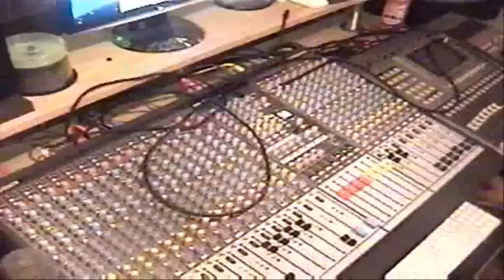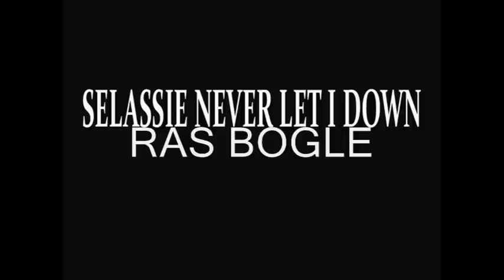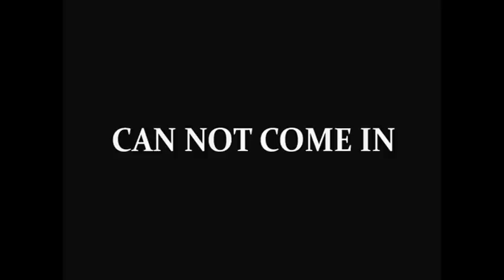NEVER FAIL RIDDIM MEDLEY-Princess Thundah Ras bogle Gully Ranks and Shubs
CornerStreet Records in part with 619 Entertainment!